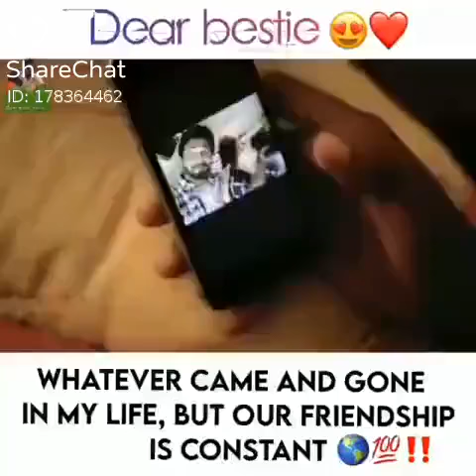17 November 2020